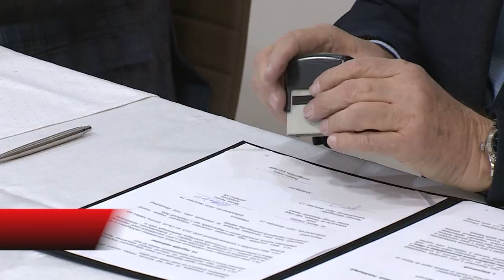Fejlesztések a Velencei-tónál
Új vendégmólók és korszerűbb közforgalmú hajóállomások várnak majd mindenkit a Velencei-tónál. A több milliárd forintos beruházás a Velencei-tó és Térsége Fejlesztési Tanács és az Országos Vízügyi Főigazgatóság konzorciumában valósult meg.